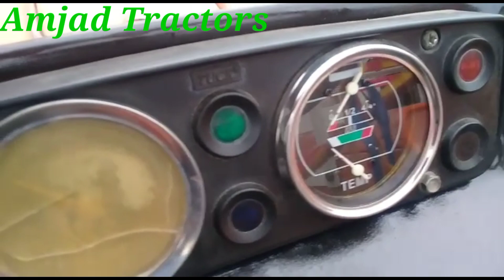Fiat 480 S Tractor for sale model 2011 ( Amjad Tractors )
Information  about tractors and agriculture etc.